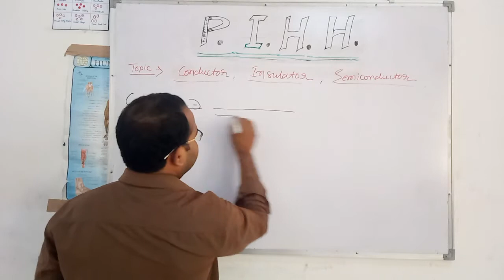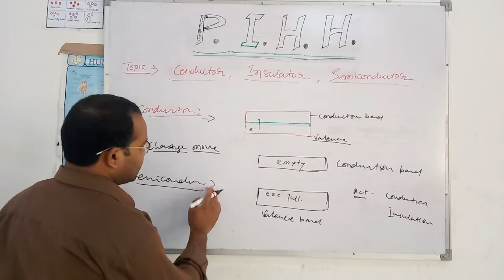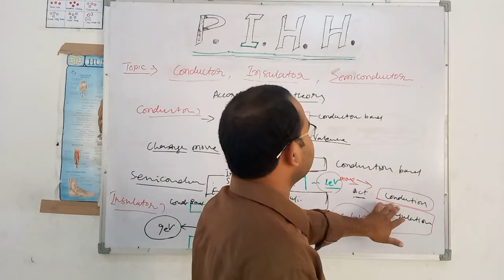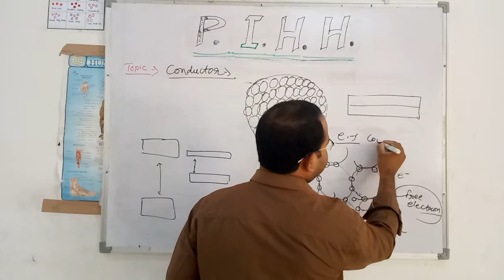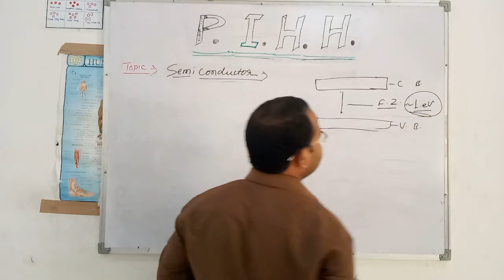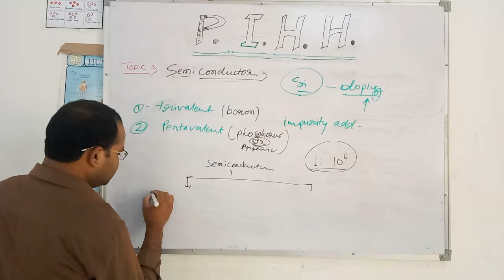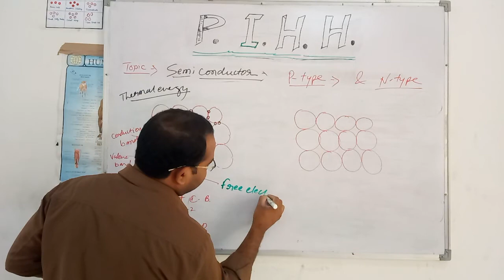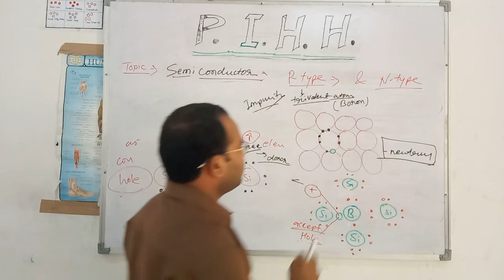Conductor , insulator , and semiconductor